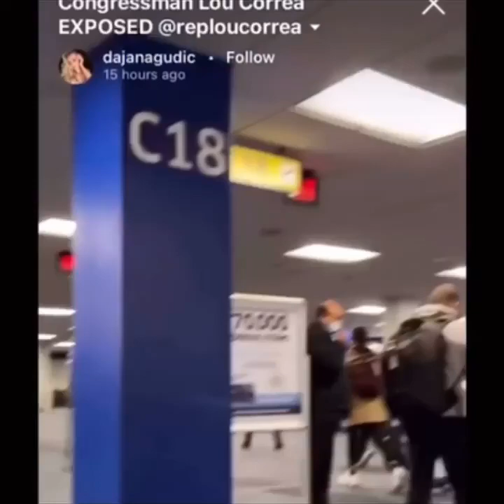Rep. Lou Correa stands ground against Trump hecklers in airport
January 9, 2021. Lou Correa is a Democratic congressman from California and badass. Story